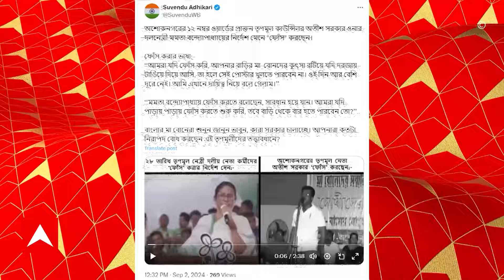RG Kar: 'আপনারা কতটা নিরাপদ বোধ করছেন এই তৃণমূলীদের তত্ত্বাবধানে', সোশ্যাল মিডিয়ায় সরব শুভেন্দু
ABP Ananda LIVE: 'তৃণমূলনেত্রী মমতা বন্দ্যোপাধ্যায় নেতৃত্বে ফোঁস করেছেন অশোকনগরের প্রাক্তন কাউন্সিলর। বাংলার মা-বোনেরা শুনুন জানুন, ভাবুন কারা সরকার চালাচ্ছে। আপনারা কতটা নিরাপদ বোধ করছেন এই তৃণমূলীদের তত্ত্বাবধানে'। সোশ্যাল মিডিয়ায় সরব শুভেন্দু অধিকারী।